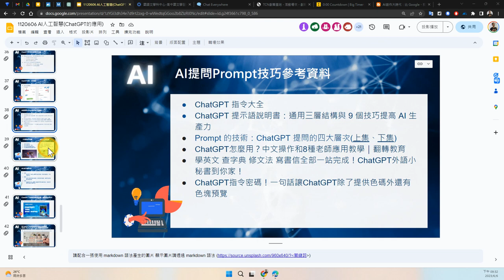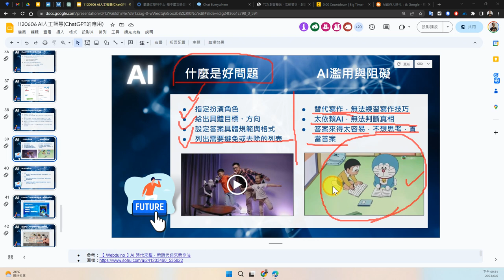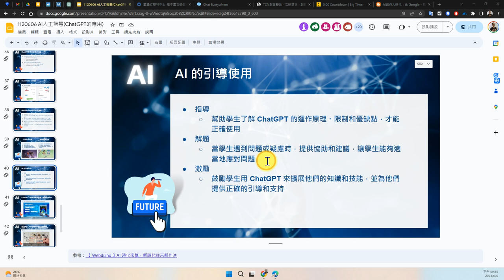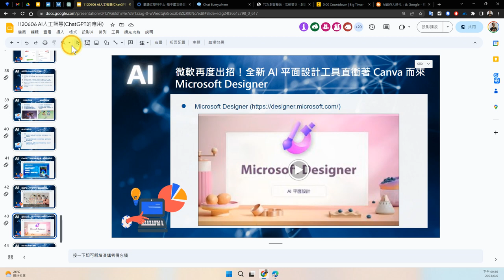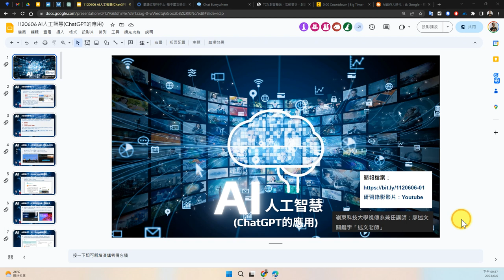09：AI提問Prompt技巧參考資料、什麼是好問題